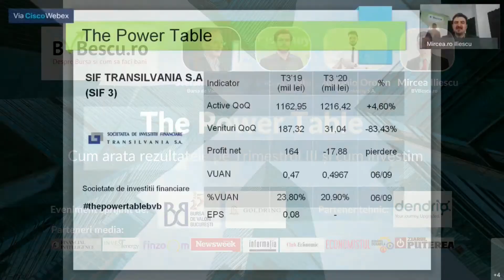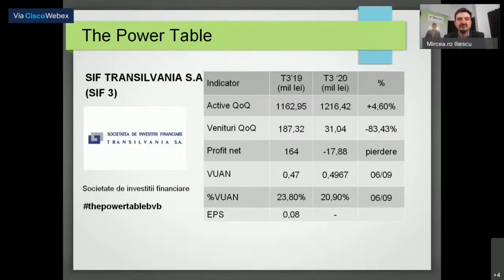Rezultate financiare trimestrul III 2020 - SIF Transilvania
Zilele trecute, cele mai importante companii listate la Bursa de Valori Bucuresti si-au publicat raportarile financiare pe Trimestrul III. Au fost companii care au raportatat “conform asteptarilor” insa, odata cu rezultatele la 9 luni, vedem cu adevarat primele semne ale crizei prin care am trecut in acest an si inca trecem.

In cadrul celei de-a 4-a editii a evenimentului The Power Table – Cum arata rezultatele pe Trimestrul III si cum investim, am discutat pe larg despre cum arata rezultatele financiare la 9 luni publicate de SIF Transilvania.